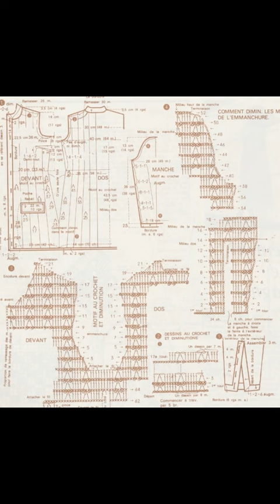Crochet Patterns| for |free crochet patterns to download| 1318